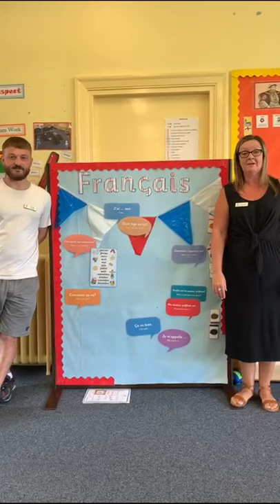Goodbye Year 6!!!